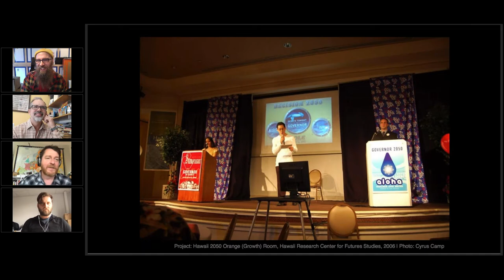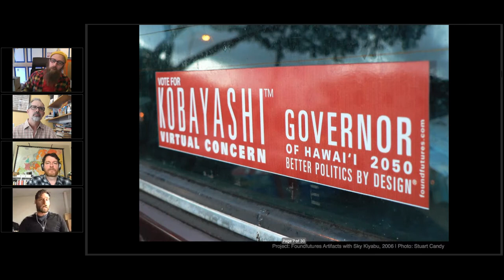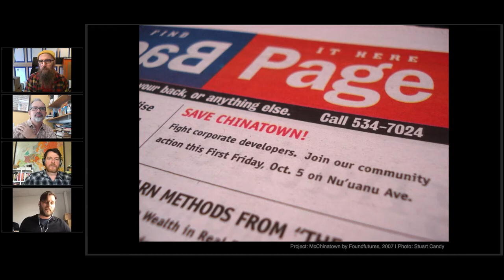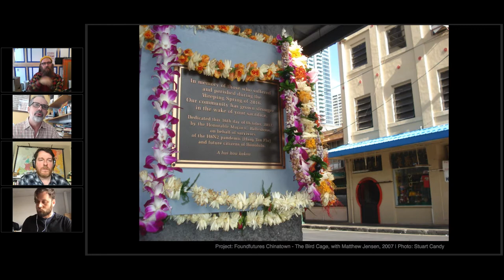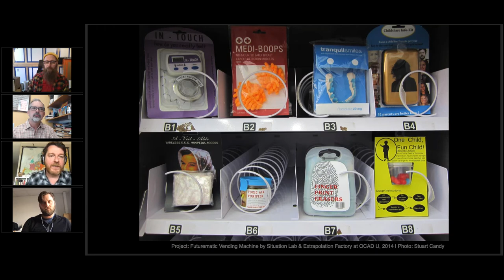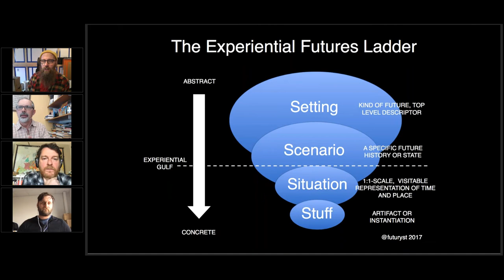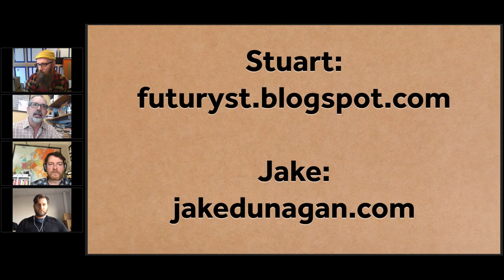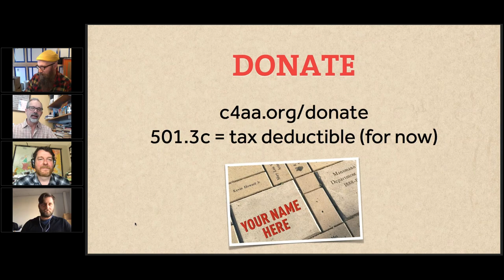#16 Guerrilla Futures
C4AA Cofounders Steve Duncombe and Steve Lambert talk to Jake Dunagan and Stuart Candy of Guerrilla Futures about how we can create the future in the present so we can prefigure a better world.